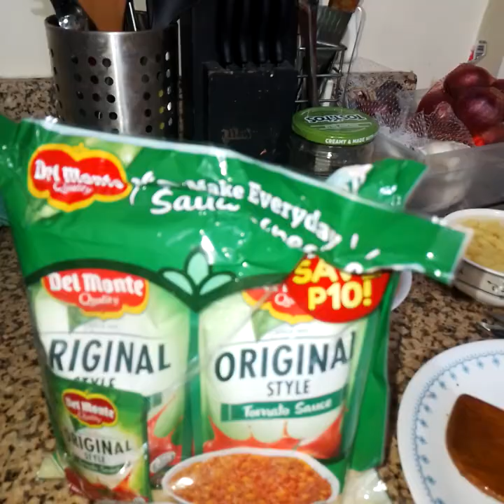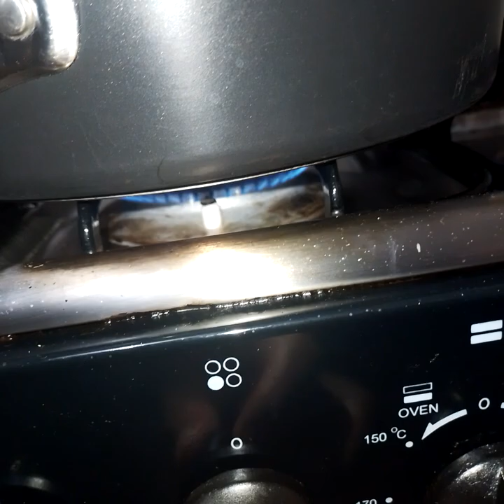Pork Giniling with Tomato Sauce @Girl Tamad Vlog